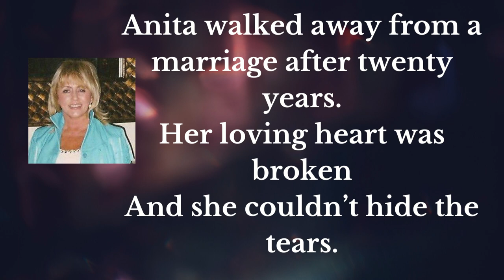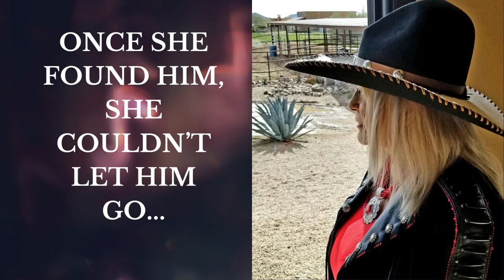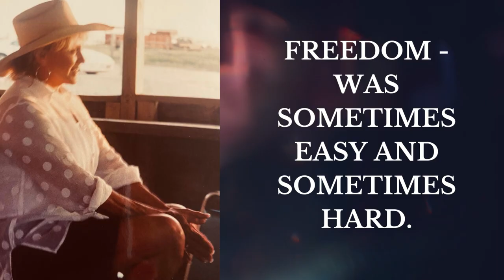FREEDOM THE JOURNEY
See slides and hear the original song "Unfaithful" by Joni Harms. Video used to proote the Freedom film coming soon.